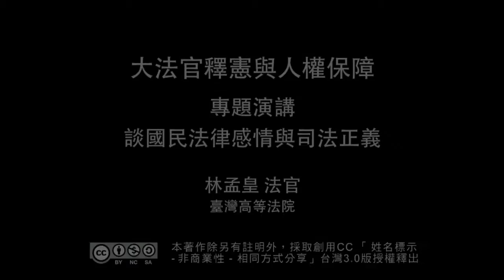大法官釋憲與人權保障 11. 專題演講：談國民法律感情與司法正義 (林孟皇 法官)